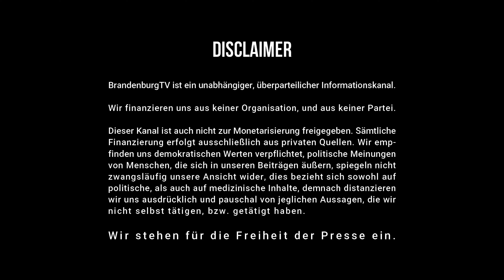Brandenburg leuchtet! Heiligabend in der Provinz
Unsere U.FO ist einen ganzen Tag im Brandenburger Land unterwegs gewesen, um die schönsten Weihnachtsbeleuchtungen zu finden.

3 Orte haben letztendlich den Weg in unseren Bericht gefunden: Zweimal Döberitz, und einmal Gollwitz. Hier ist der Bericht: